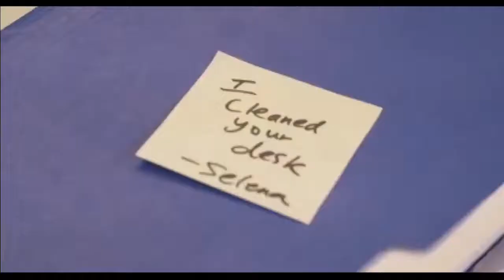Linda Wong's 2020 Demo Reel